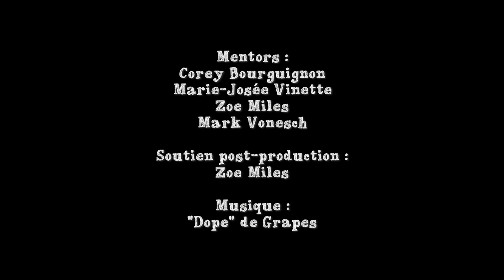Faux amis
Les personnes ne sont pas toujours aussi gentilles qu’elles le laissent paraître, et les risques sont énormes.